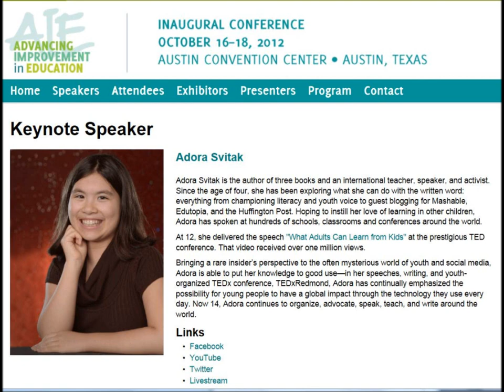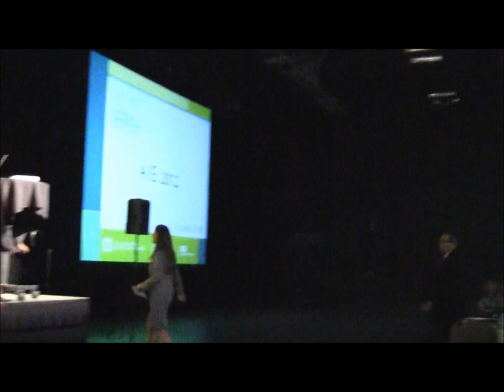Advancing improvement in education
Adora sharing her experience and urging educators to use tools students love to engage their students. She showcased how to set up twitter and facebook page.